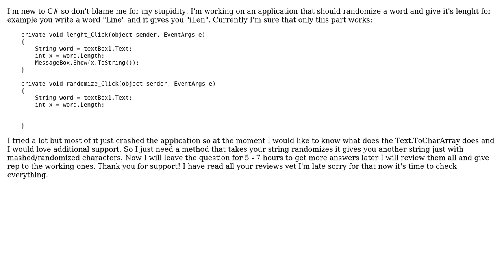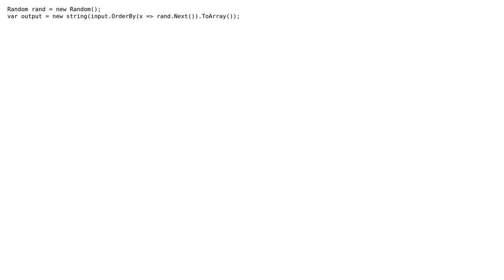Randomizing a string (2 Solutions!!)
Randomizing a string

With thanks & praise to God, and with thanks to the many people who have made this project possible! | Content (except music & images) licensed under CC BY-SA | Music | Images & others | With thanks to user MarcinJuraszek user King King user Aras and the Stack Exchange Network Trademarks are property of their respective owners. You are responsible for your own actions.